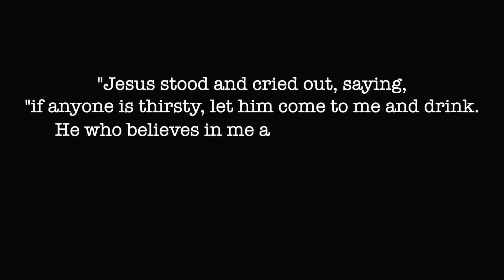“The Refreshing” Young Adult Ministry Of Crusade Christian Faith Center